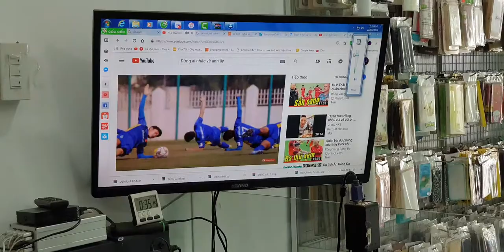Anh cơm trưa